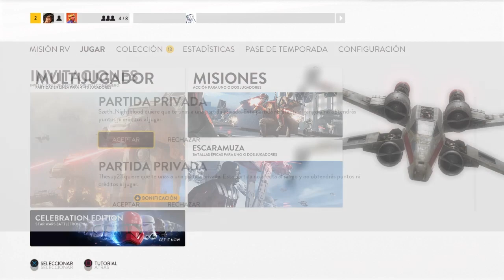NBB vs Tsukuyomi - Retired with a 4+ KD